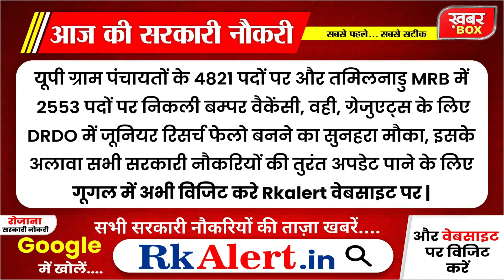आज की बड़ी खबरें 12 जुलाई 2024 दिनभर की ताजा खबरें | Rahul Gandhi PM Modi News Sarkari Yojana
आज की बड़ी खबरें 11 जून 2024 दिनभर की ताजा खबरें | Rahul Gandhi PM Modi News Sarkari Yojana
11 जून 2024 आज की बड़ी खबरें | देश के मुख्य समाचार | 11 june 2024 taza khabre PM khabarbox modi_news HindiNews Today Breaking News ! आज 11 जून 2024 के मुख्य समाचार, PM Modi news, GST, sbi, petrol, gas, Jio, 11 जून 2024 Nonstop News

Today Breaking News ! आज 11 जून 2024के मुख्य समाचार, PM Modi_news, GST, sbi, petrol, gas, Jio, Today Breaking News ! आज 11 जून 2024 के मुख्य समाचार, PM Modi news, GST, sbi, petrol, gas, Jio, Today_Breaking_News 11 जून 2024

Today Breaking News ! आज 11 जून 2024के मुख्य समाचार बड़ी खबरें PM Modi, SBI, weather, Bank, CAB, Jharkhand Election result live Nonstop News | आज की ताजा खबरें | News Headlines | 11 जून 2024| Fatafat khabren || today news [WEATHER NEWS Today] संपूर्ण भारत का 11 जून 2024 का मौसम पूर्वानुमान Farmers Protest 2024 किसान आंदोलन भारत बंद